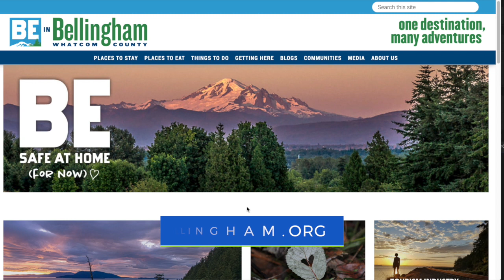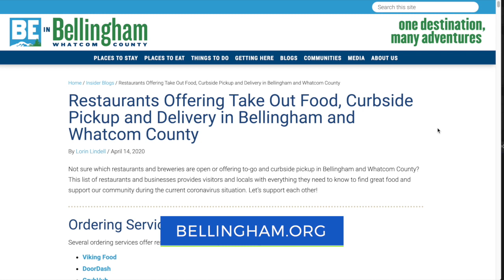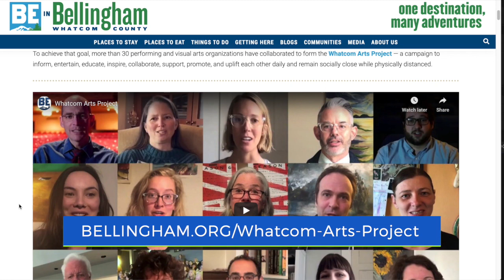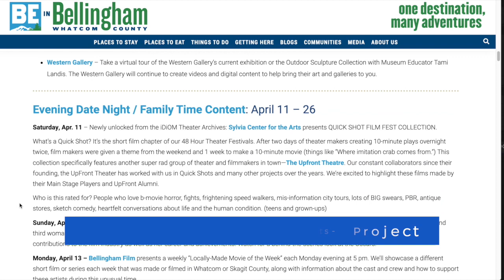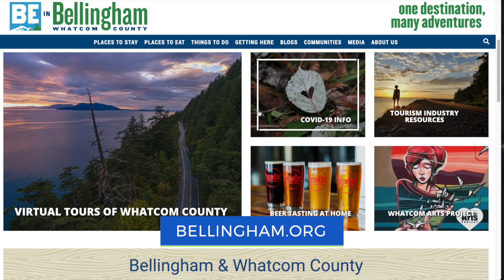Impacts on Tourism in Whatcom County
Our stunning environment in the summertime usually attracts a lot of visitors this time of year... but not this season. Josh speaks with Annette Bagley and Sandy Ward from Bellingham Whatcom County Tourism (Bellingham Experience) about the impact COVID-19 is having on the tourism industry, what the road to recovery might look like, and how they're here to help local businesses (including supporting the Whatcom Arts Project!)